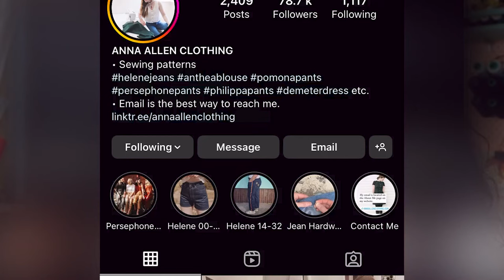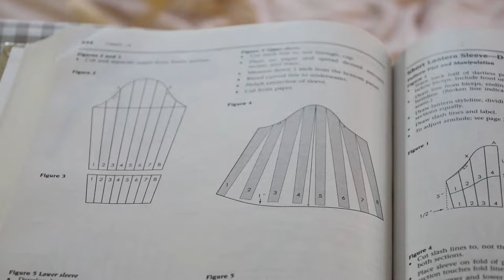Making a Patchwork Coat (DIY Sewing Tutorial)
Come along with me as I sew my first trench coat using patch working techniques and fabric remnants! This project was a challenge for sure but so rewarding.

If you’re sewing along here are some things you’ll need:

- roughly 3 metres of fabric (or 0.7m of 4 different fabrics) preferably something thicker like cord, furnishing fabrics, canvas, wool or even cotton duck! Whatever you like.
- buttons!
- either a bodice block to help self draft, or a coat/jacket pattern (I’ll link some below)

Favourite places to find patterns:
Etsy pdf patterns (Viki Sews, HubbaDing Patterns), Anna Allen Clothing

Timestamps:
0:00 Intro
0:40 Inspo
1:23 Getting started
2:52 Flat Felled Seam
5:30 Facing
7:06 collar making
11:24 Question of the week
13:25 Patchworking
15:45 Hemming
16:47 Sleeves & French Seams
22:21 Finishing Touches
22:50 Finished Coat!

- Sewing on a Juki DDL 8700 & My Lock 644D overlocker
- Fav domestic machine: Singer Heavy Duty
- Snips from Fiskars
si=392500cc1d614d08

Hi! My name is Carly & I’m a self taught creative exploring all things sewing, crochet & textiles! I’m especially excited by secondhand fabrics, using fabric scraps & all things wild, wholesome & delightful. Lots of love.

Editing by my awesome brother Matt Bettinson.